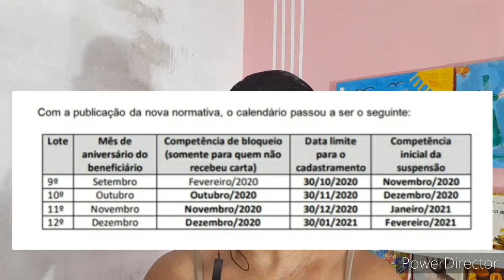Governo prorroga cadastramento de BPC no cadÚnico